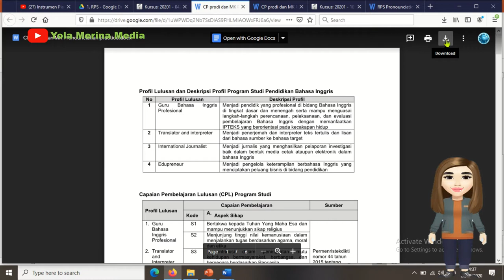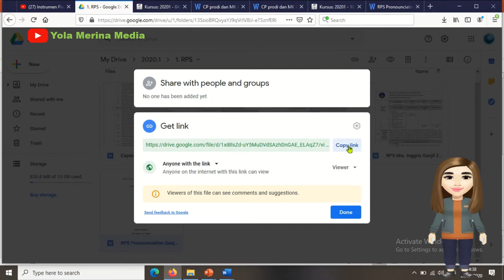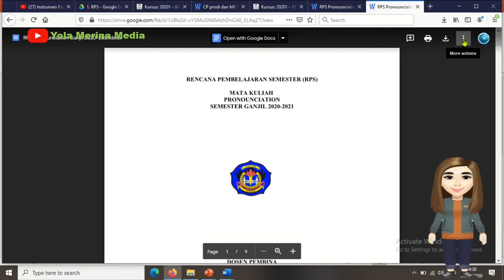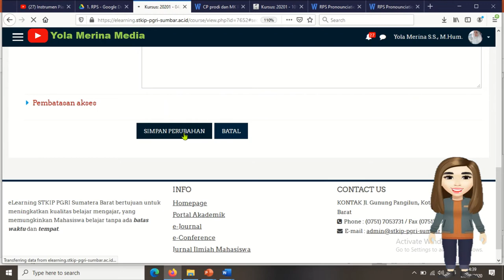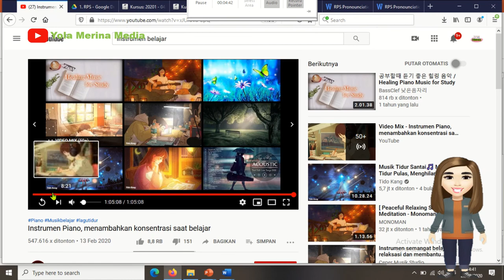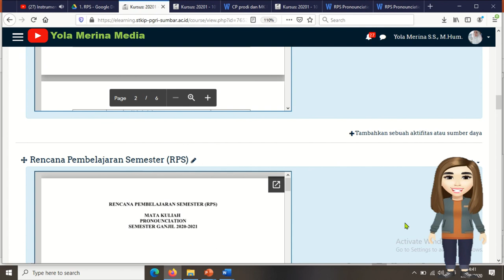Moodle || Cara menyematkan file di e-learning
NOTE:
Silahkan berikan komentar yang membangun dan masukan Pada kolom komentar.📄😊
💯🆓 channel pembelajaran

No WA : 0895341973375 (for bisnis)
Link youtube
1. Channel Pengajaran 'Yola Merina Media'